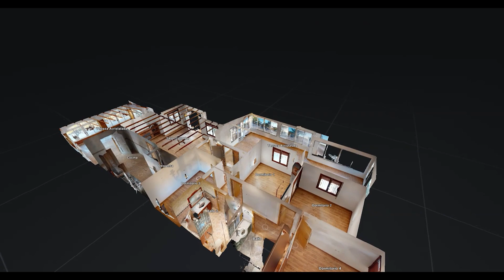We present this BEAUTIFUL country house located on the outskirts of Elche. SP4060 Price 345.000€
We have this fabulous independent country house of 3.800 m2.
We present this BEAUTIFUL country house located on the outskirts of the city of Elche.

The plot has 3.800m2 in a built house of 300m2.

The house has 4 bedrooms, 2 bathrooms, separate kitchen, gallery, separate living room. The property has 2 glazed terraces where we can relax and enjoy meeting with our loved ones.

It has a 60 m² barbecue and a separate laundry room.

In the upper part of the house we have a fairly large solarium.

On the plot we can enjoy several gardens with lemon trees and an outdoor barbecue. The property has 2 swimming pools where we can sunbathe or take a refreshing dip. Below the pool we have a cellar that we can use as a warehouse. On the plot we also have a tennis court where we can play sports.

It also has two bathrooms with outdoor shower

If you like to live in the countryside and value peace and quiet, then this house is for you!

Other characteristics
 Bedrooms: 4
 Bathrooms: 2
 Toilets: 2
 Built: 300m2
 Plot: 3.800m2
 Pool: Yes
 Garage: Private
 Kitchen: Independent
 Distance to beach: 23 Km.
 Distance to airport: 25 Km.
 Distance to amenities: 4 Km.
 Distance to Golf: 12 Km.
 Country Views
 Separate Kitchen
 Not Furnished
 Glazed Porch
 Garden
 Parquet Flooring
 Dining room
 Swimming pool
 Kitchen
 Security Grills
 Terrace
 Private Swimming Pool
 Private Parking space
 Parking
 Private Pool
 Solarium
 Conservatory
 Unfurnished
 Utility Room
 Storage Area
 Independent Kitchen
 Covered Terrace
 Tennis Court
 Mountain Views
 Pool View
 Outdoor Kitchen
 Condition - Good
 Swimming pool
 Conservatory
 Storage Area